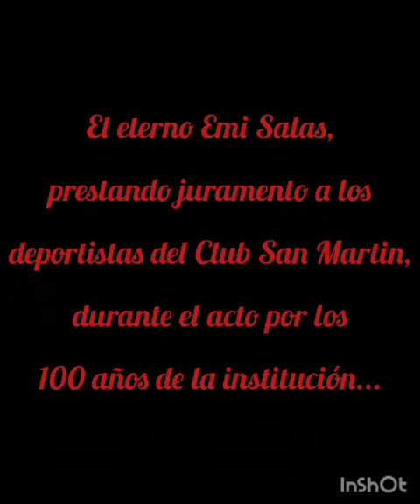EMILIANO SALA TOMA JURAMENTO A LOS DEPORTISTAS DE SAN MARTIN EN EL CENTENARIO DEL CLUB EL 20/06/2017